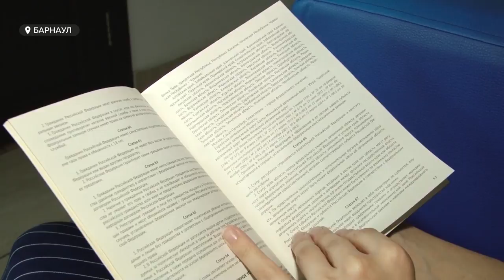В Госдуме предложили штрафовать чиновников за хамство. Что думают об этом барнаульцы?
Оскорбил – ответишь! В Госдуме в первом чтении одобрили законопроект, по которому чиновники-хамы будут не только оштрафованы, но и даже дисквалифицированы.